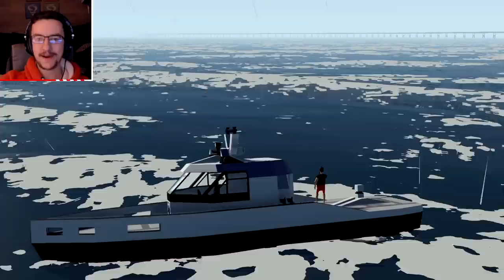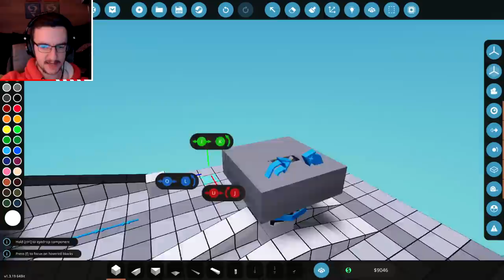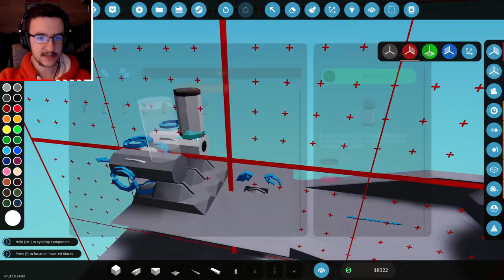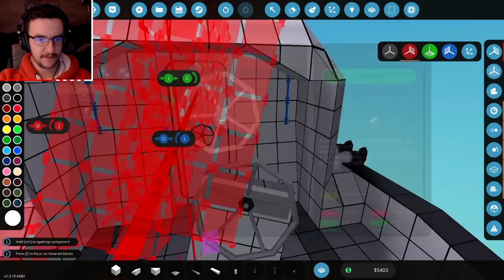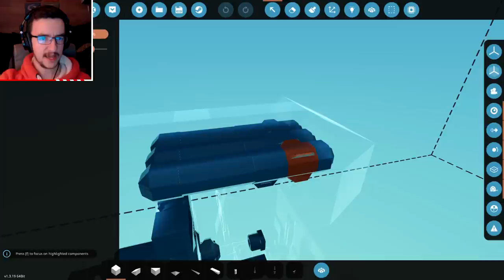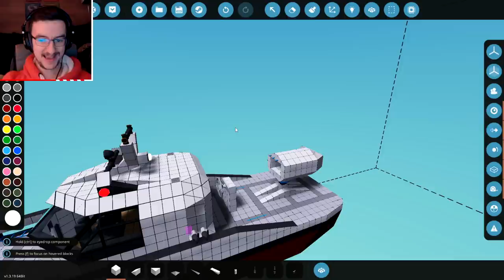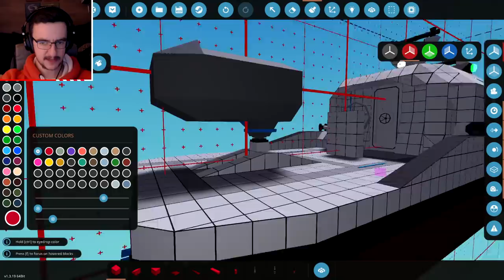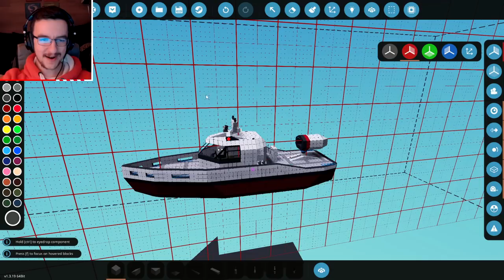Missiles Are EXPENSIVE! I Blew The Budget! - Career Missile Patrol Boat Build - Stormworks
Lets spend some more money on this think shall we? Im going to build a small missile launcher on the back. I think this may change in the future... But we'll have to wait and see.